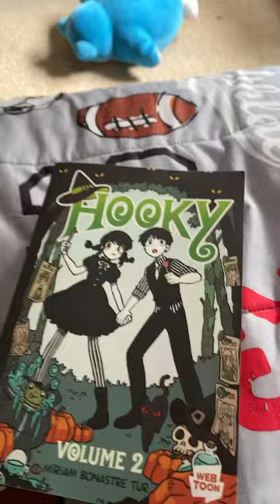hooky edit shorts